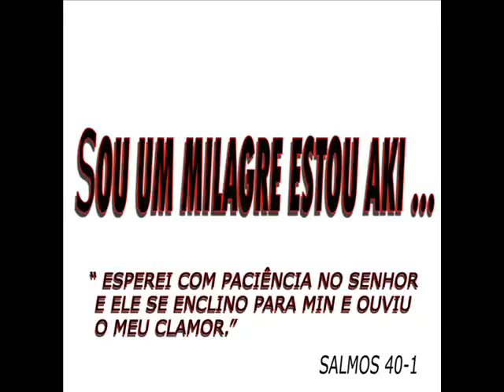SOU UM MILAGRE ESTOU AQUI ..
SOU UM MILGRE DE DEUS E ES TOU AQUI PARA CONTAR A MINHAS HISTÓRIA